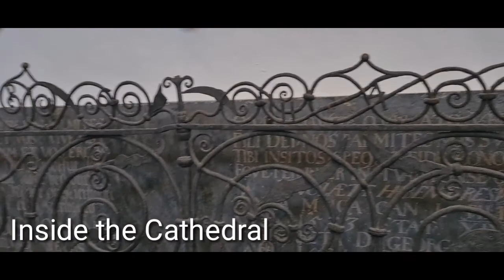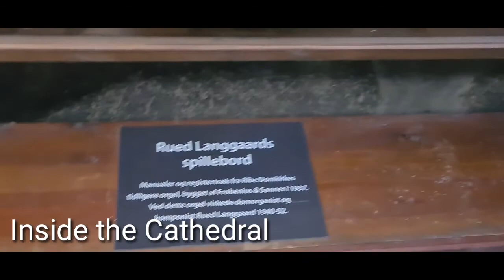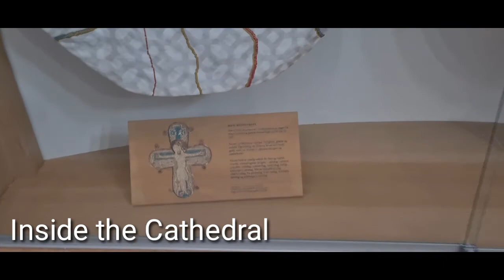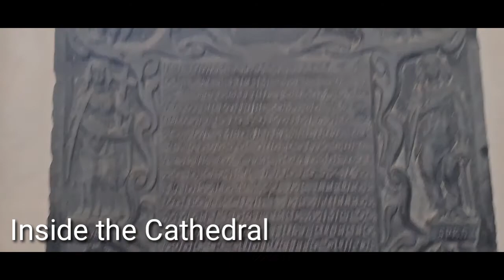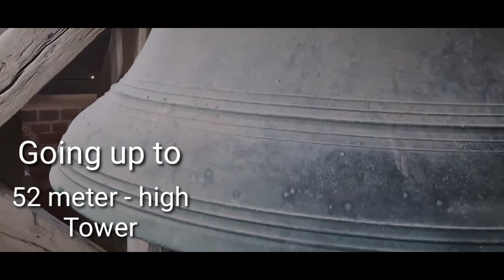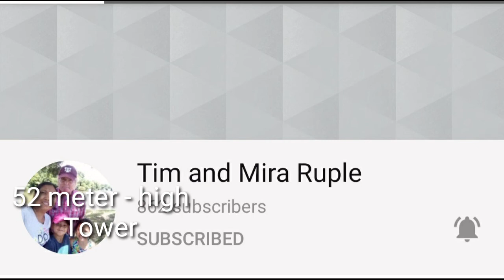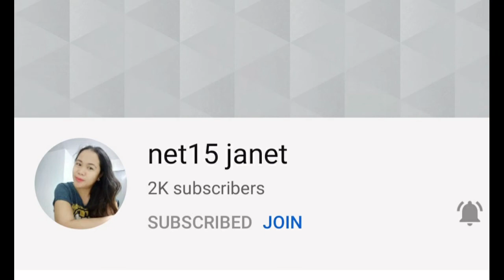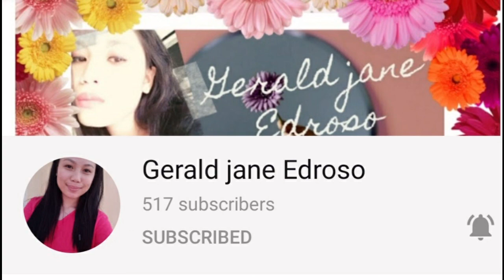Ribe Cathedral Denmark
The oldest Cathedral in Denmark